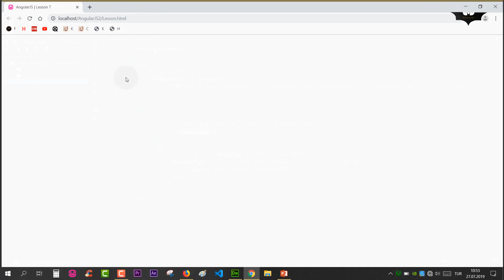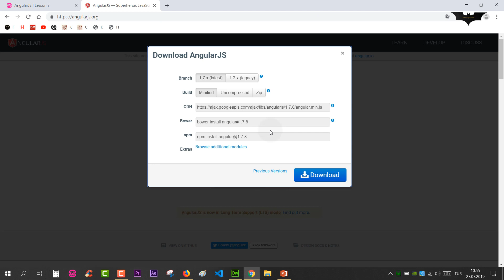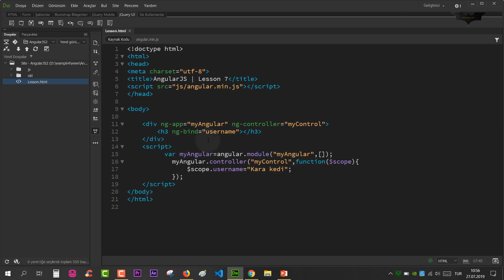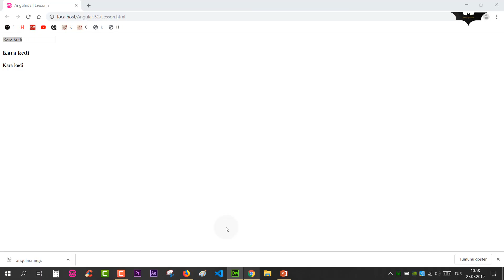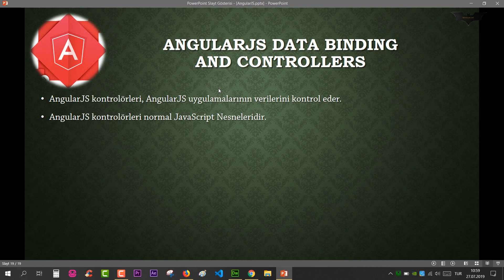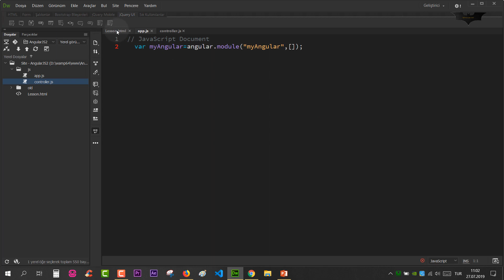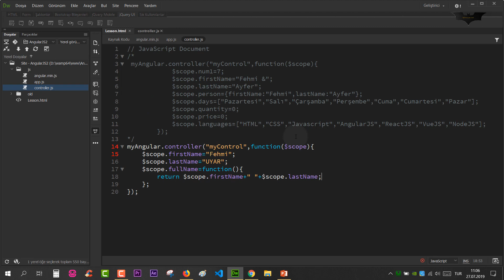AngularJS Ders 7 Data Bind ve Controllers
AngularJS Data Bind ve Controllers